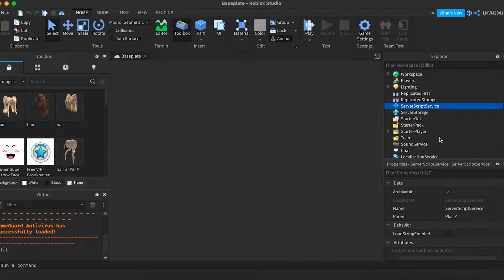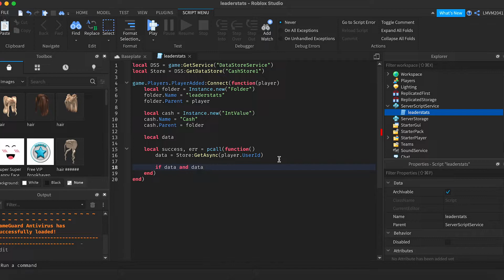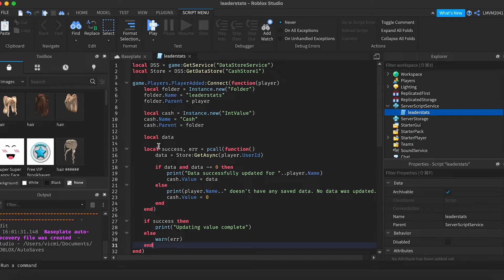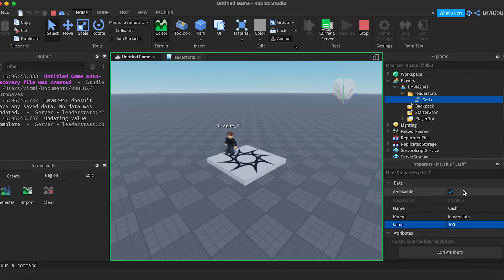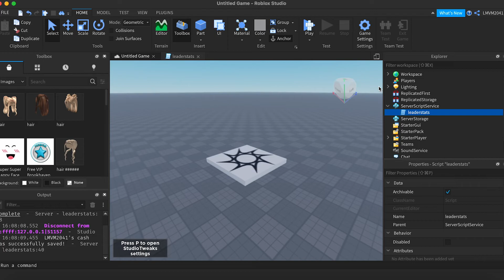Roblox Datastore | Making a Leaderstats Script with Datastore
Our channel focuses on scripting, coding and more! We have many uploads per week, giveaways, amazingly helpful tutorials and much more! So what do you say? Want to give it a try?

roblox
datastore
save
leaderstats
roblox leaderstats
roblox save